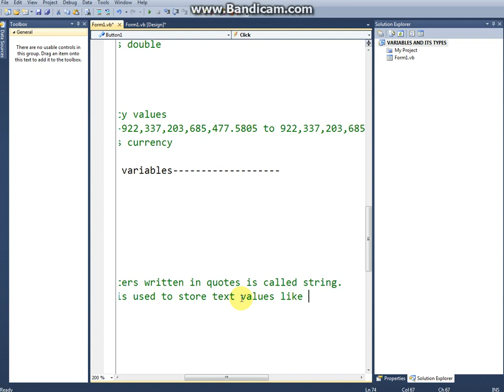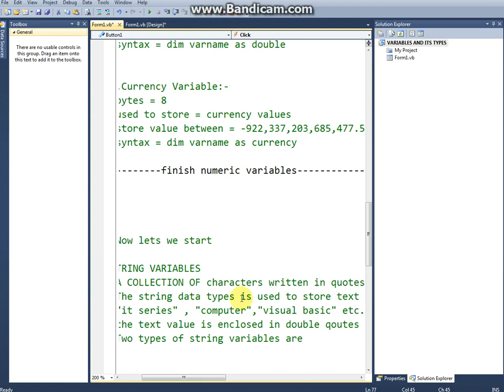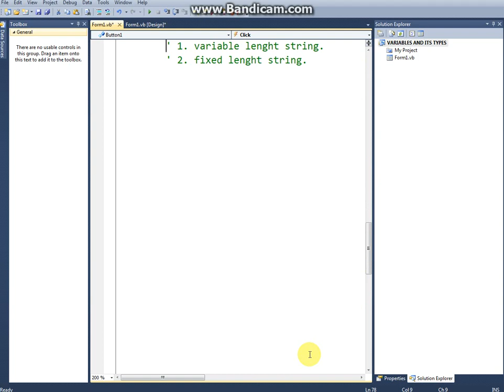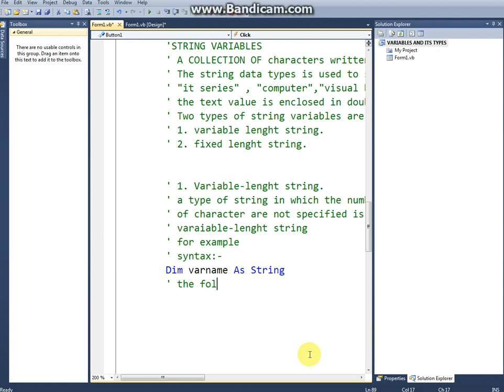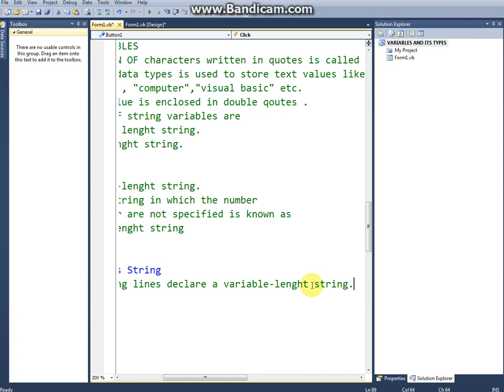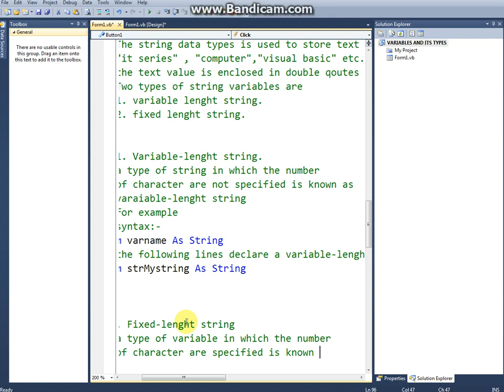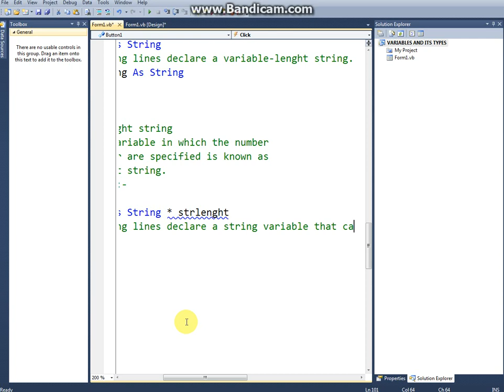Types of Variables in Visual Basic part 4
You can make notes of these details.